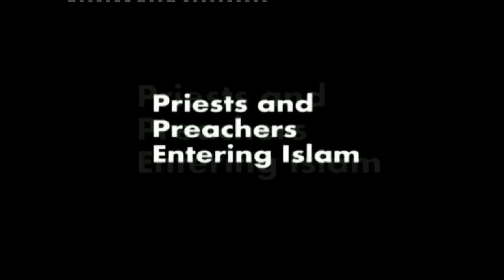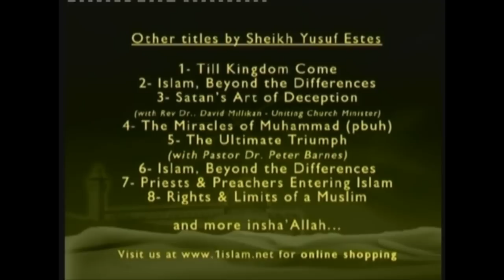Priests and Preachers Entering Islam By Yusuf Estes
The story of how Yusuf Estes found Islam.

Sheikh Yusuf Estes embraced Islam at the age of 50 after meeting with a Muslim for the first time in his life. Until then, he had the belief that all Muslims were terrorists and bombers. He was a priest and Christian musician minister as well as owner of several music stores.

Sheikh Yusuf, a former preacher against Islam despised having to meet with a Muslim but being a dutiful servant of the cross, he decided he would convert this Muslim who needed to be saved in the name of Jesus. However his encounter with this Muslim and the events that followed impacted him and his family greatly. Eventually he and his wife and children embraced Islam, as well as his father and stepmother.

Since then Sheikh Yusuf Estes has been very active in the Muslim community  he runs several Islamic websites where you can find many useful lectures and information. Sheikh Yusuf also runs an online radio station whereby he broadcasts live talks to both Muslims and non-Muslims. Thousands of reversions have occurred at his hands by the will of Allah  and once 135 people reverted at the same time.
Alhamdulillah! May Allah reward him for his effort.